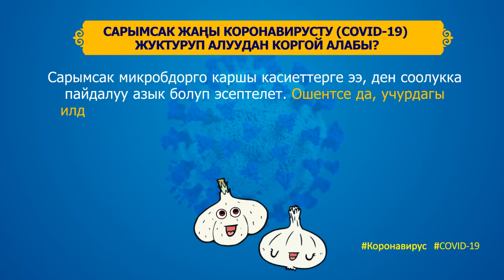Суроо-жооп: сарымсак коронавирустан коргой алабы?